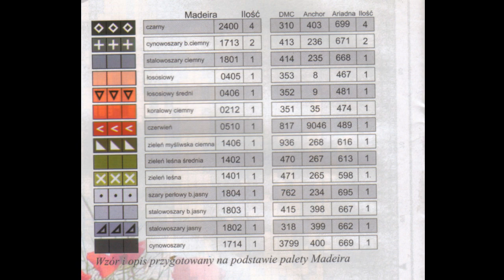Free download free| for |cross stitch designs for wall hanging| 19